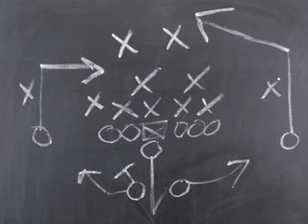Pre-Stagg Bowl with Cecil Shorts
Jesse Meade interviews Cecil Shorts the evening before the 2010 Stagg Bowl in Salem, Virginia. Video by Joseph Barbaree